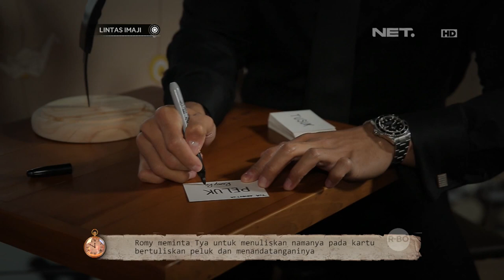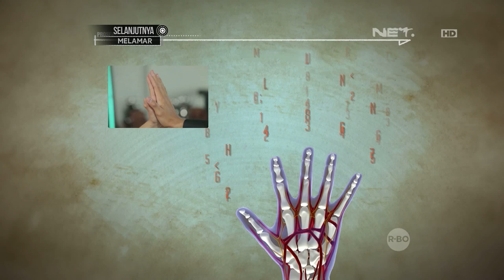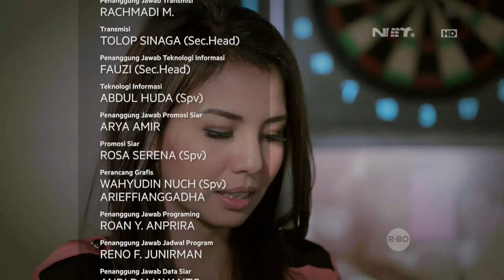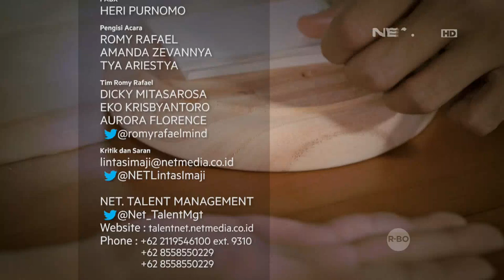Lintas Imaji - Eksperimen Bersama Tya Dengan Imajinasi Bela Diri (3/3)